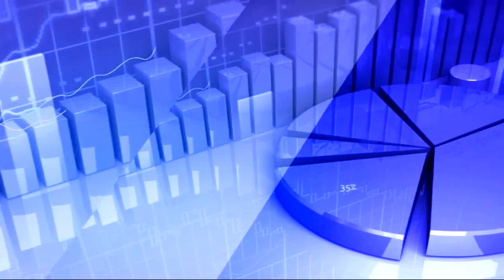2nd March 2020 TV5 Money Closing Report